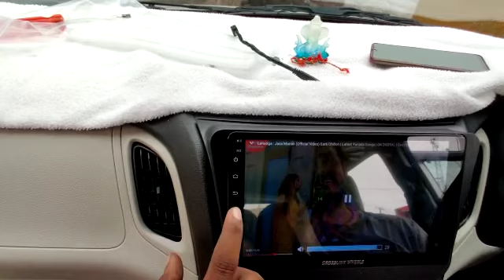new WagonR car Studio Android nice car accessory Bikaner 8290553411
Video from On